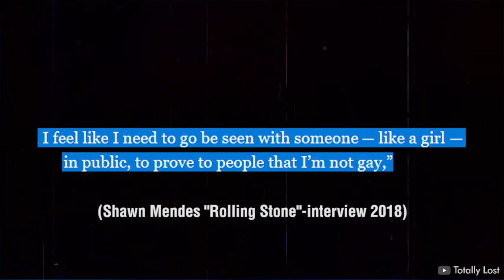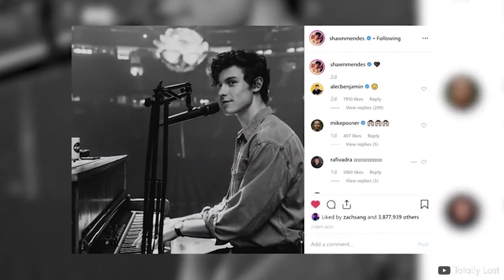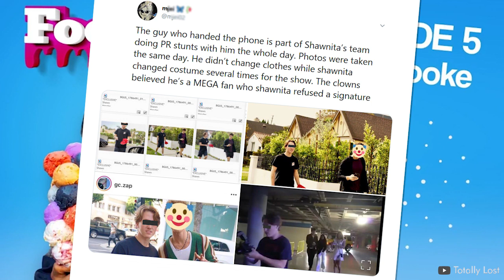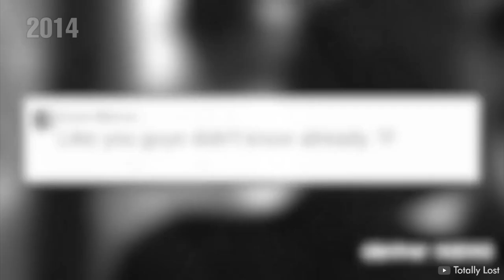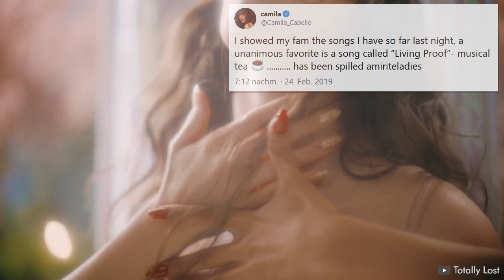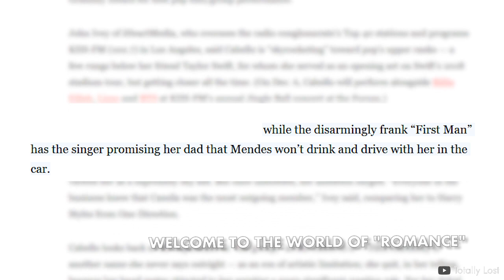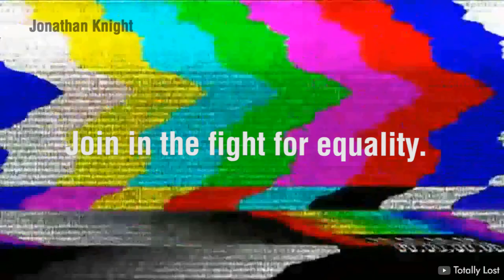Shawmila vs. Camren Crack Humor #5 || Who is ROMANCE about?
Are Shawn Mendes and Camlia Cabello a fake couple / PR? Is Camren real? What do you think about ROMANCE? Are Camila Cabello and Lauren Jauregui (Camren) in a secret relationship?

Crack Humor! Don't take it too seriously :)

ROMANCE || Havana, Senorita, Shameless, Liar, Easy, Living Proof, Cry for me, Dream of you, Should have said it, my oh my (feat. DaBaby), Bad Kind of Butterflies, Feel it Twice, This love, First man

Shawmila = Shawn Mendes and Camila Cabello
Camren = Camila Cabello and Lauren Jauregui

Clips by Harmonizers, Larrys, Shawmila fnas, TV- & radio stations and Youtubers around the world.